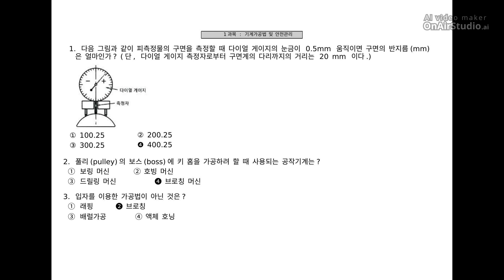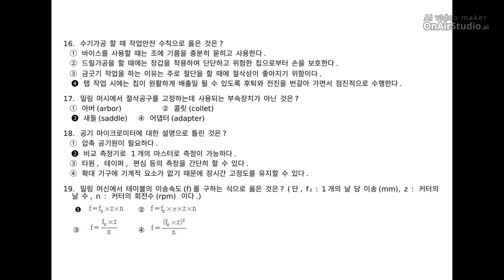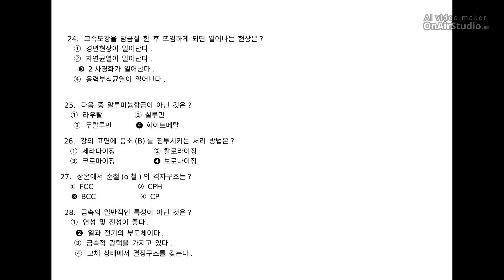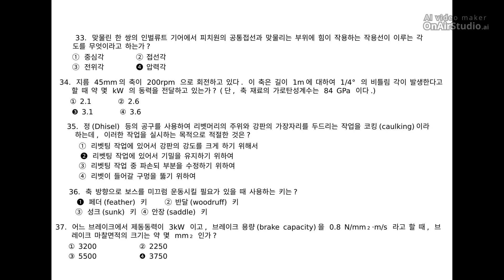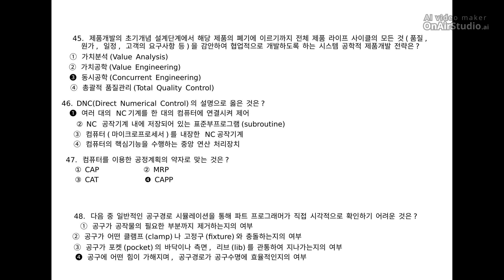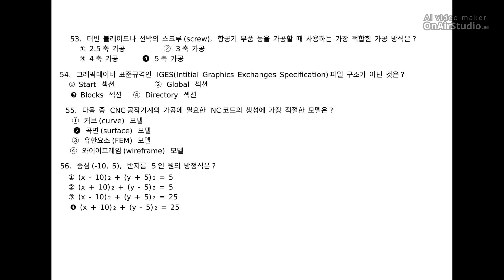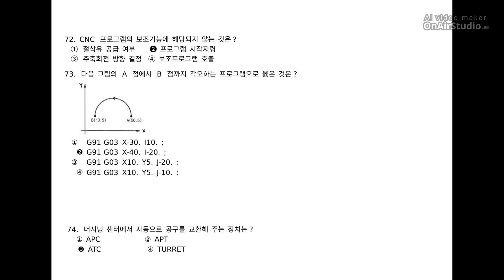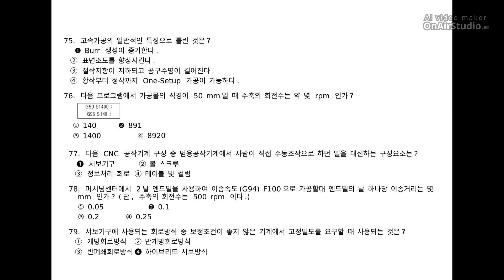[컴퓨터응용가공산업기사] 필기 기출문제 2017년 2회